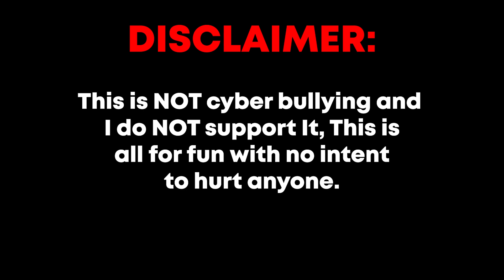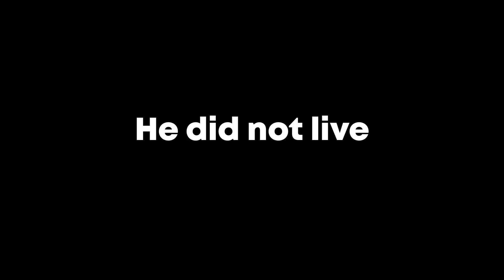RAIDING Gorilla Tag Servers as Bully Maguire's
Spider-Man 3 - Drive That Funky Soul

Help_urself

Yeat - Money So Big (Instrumental)

Happy Whistle

Tekken 4